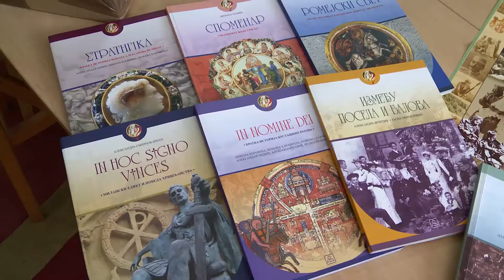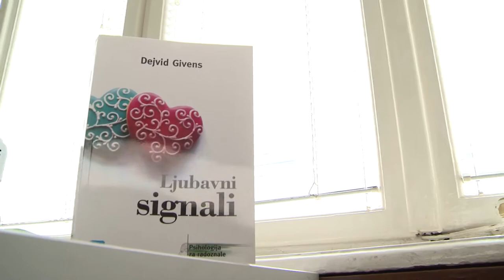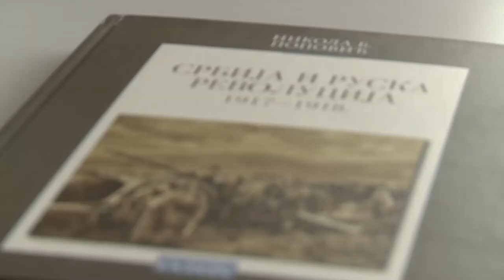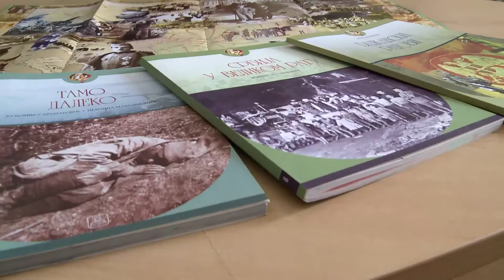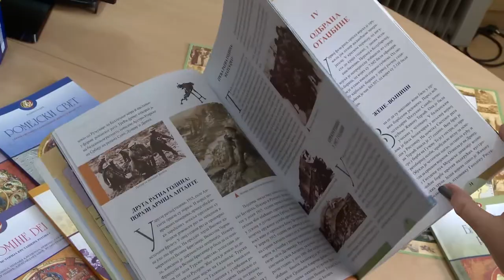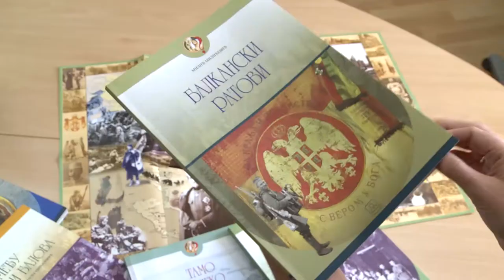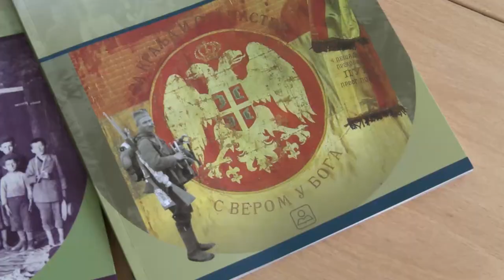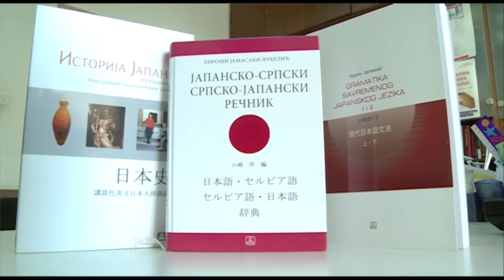Knjizevni magazin (2014) - 02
Zavod za udžbenike